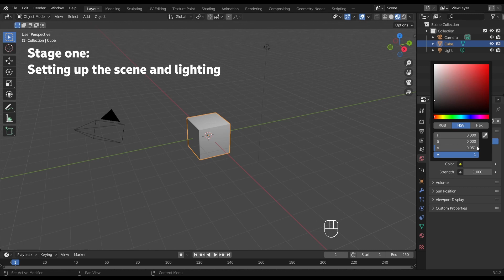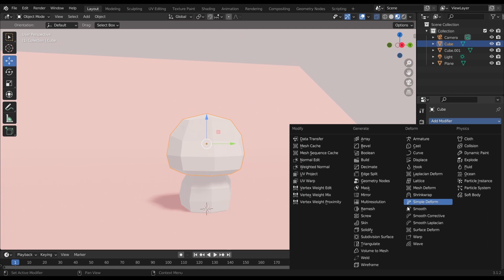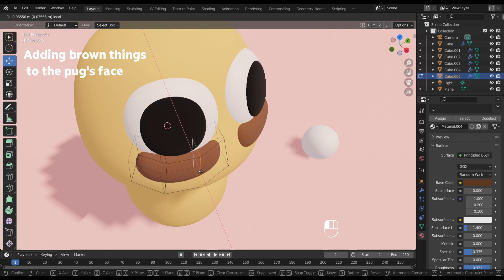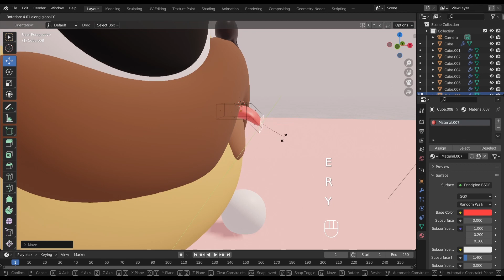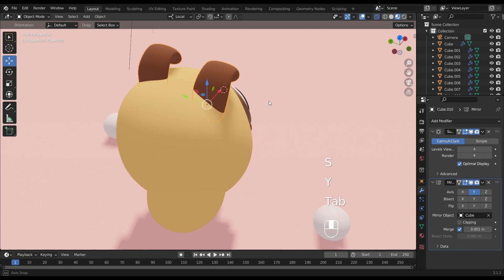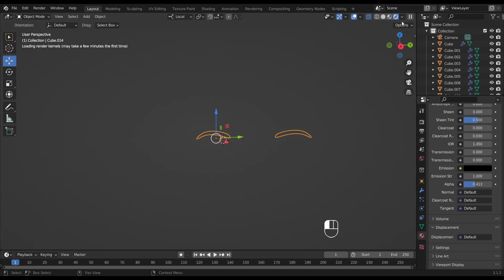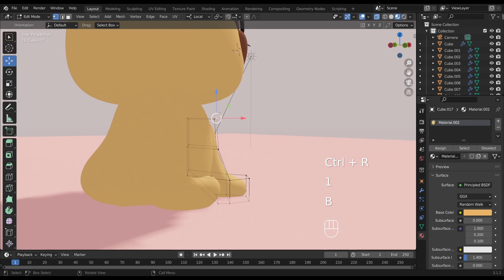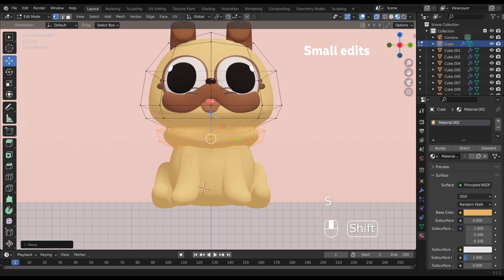3D Modeling of a Pug | Blender Tutorial for Beginner | [RealTime]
In this tutorial you will learn how to easily model a cute pug. I really hope that it will be useful for you, write your feedback!

00:00  Stage one: Setting up the scene and lighting
01:08 Create a background for the character
01:58 Stage two: Character blocking
03:44 Stage three: General color and tone
05:17 Create the pupils for the eyes
08:31 Adding a cute little nose
13:39 Adding small ears to the head
17:21 Adding an eyelash
24:58 Add a cute ponytail in the back
26:18 Final render